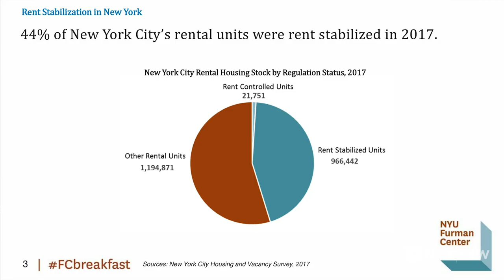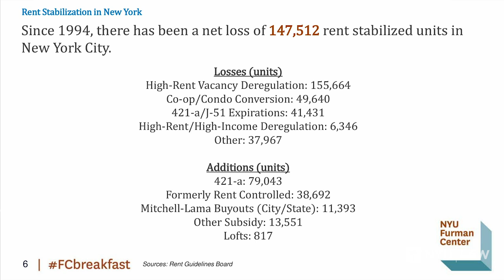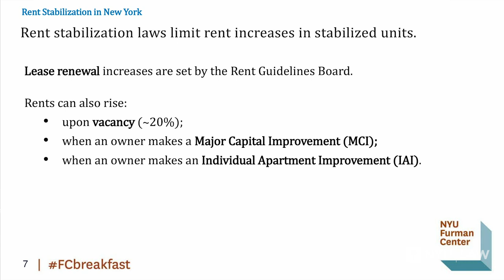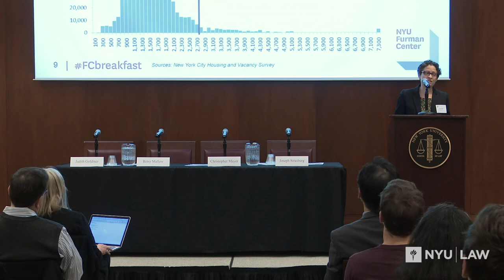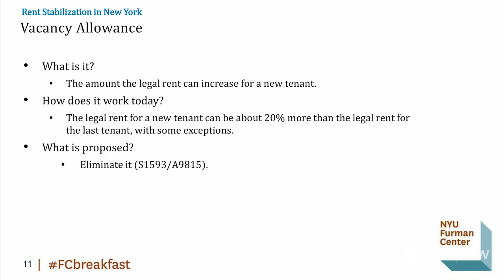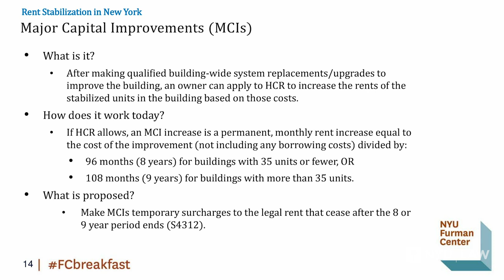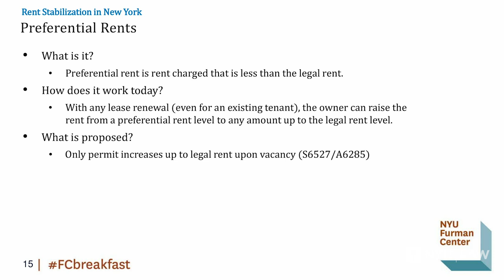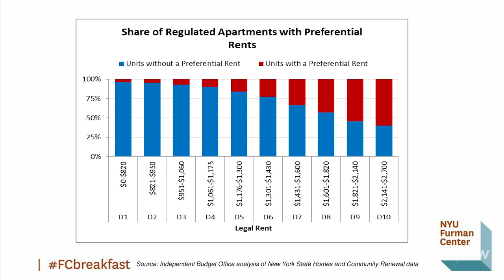Furman Center Policy Breakfast: Reforming Rent Stabilization in New York City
The Furman Center hosted a policy breakfast which examined rent stabilization in New York City.

Moderator:
• Moderated by Mark Willis, Senior Policy Fellow, NYU Furman Center

Panelists:
• Judith Goldiner, Attorney-in-Charge, Civil Law Reform Unit, The Legal Aid Society
• Betsy Mallow, Executive Deputy Commissioner and Chief Operating Officer, New York State Homes and Community Renewal
• Christopher Mayer, Paul Milstein Professor of Real Estate; Professor of Finance; Co-Director, Paul Milstein Center for Real Estate, Columbia Business School
• Joseph Strasburg, President, Rent Stabilization Association